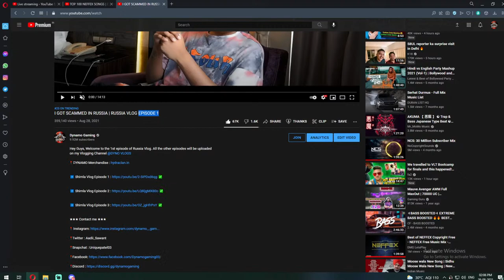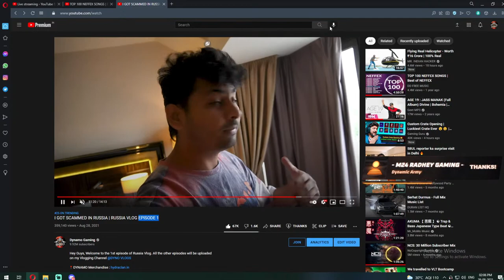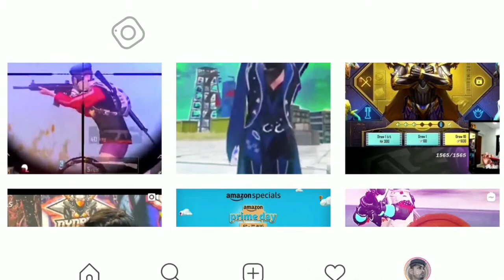CLASSICS BOOM BAAM PUSH WITH HYDRA SQUAD + ADVANCED CUSTOM ROOMS & SUBSCRIBER GAMES | DYNAMO GAMING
►Respect Moderators.